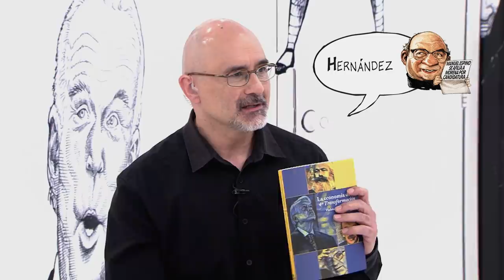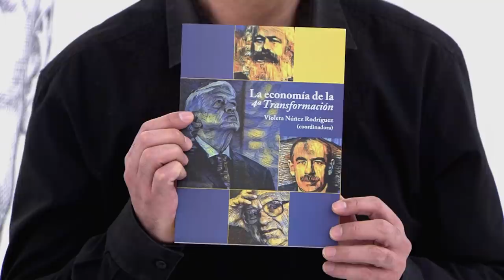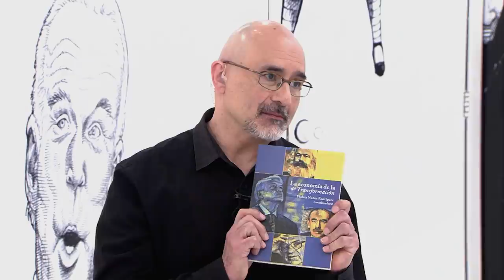CHAMUCO TV. Violeta Núñez